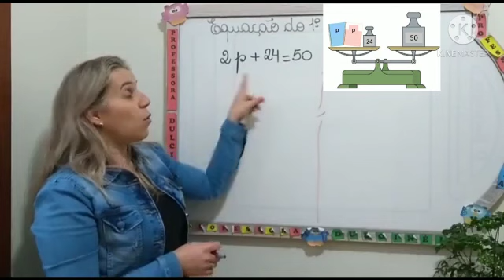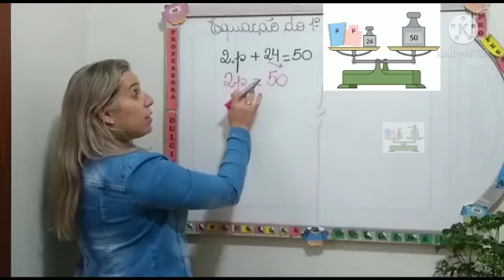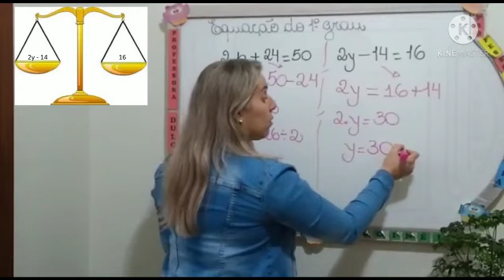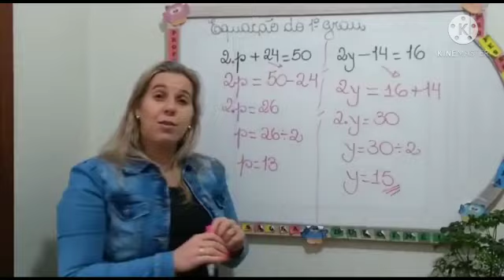Equação do 1º grau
O vídeo foi produzido para auxiliar os alunos do Ensino Fundamental nas atividades de aula de Matemática. Fui motivada pelos alunos que pediam vídeos explicativos neste período de pandemia que enviávamos as atividades através de apostilas e fazíamos as comunicações pelo whatsapp.
ATENÇÃO- Esse vídeo possui inconsistência na linguagem matemática.